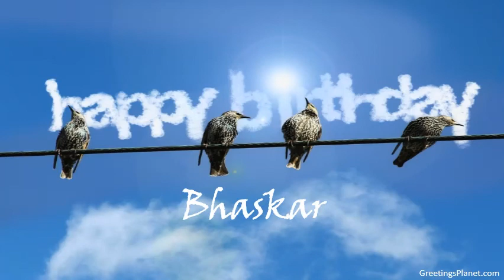Happy Birthday to Bhaskar